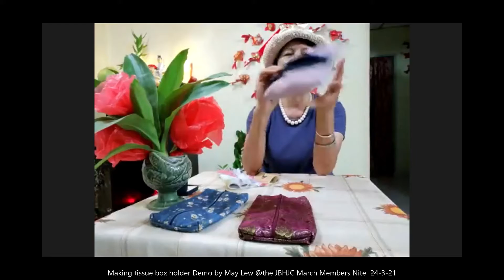May Lew's tissue box demo @ JBHJC March Members Nite